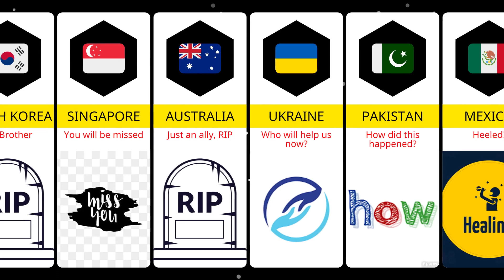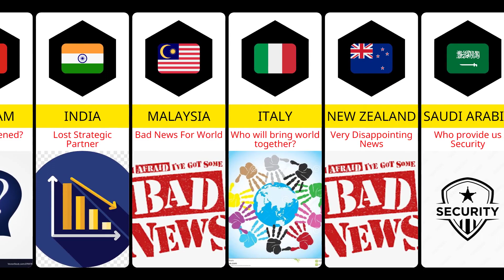What If USA 🇺🇸 Died ~ Reaction From Different Countries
**This video is based on modern day countries relation, so that you can easily understand how deep United States connected with different countries **